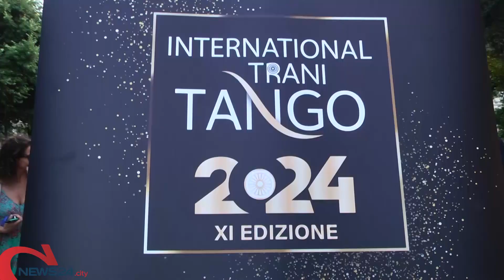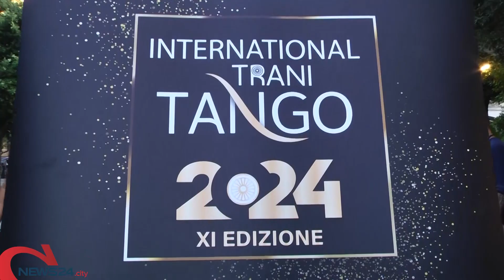International Trani Tango: successo per l’edizione 2024 del festival che celebra Astor Piazzolla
Quattro splendide giornate in musica